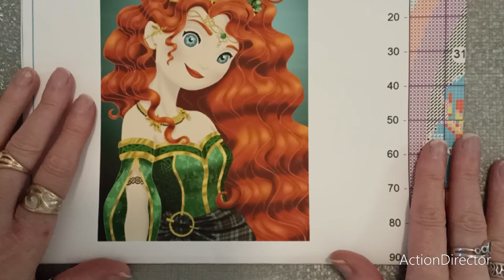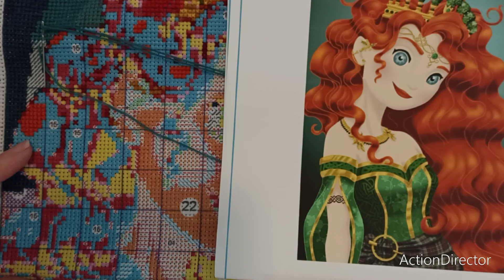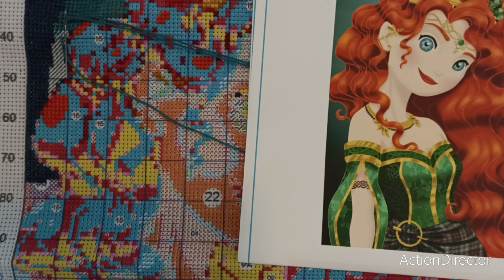Moment broderie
3,99$ de réduction